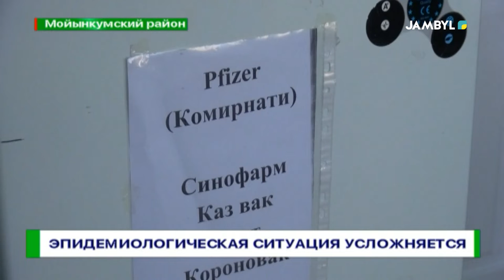Эпидемиологическая ситуация усложняется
Сегодня из-за резкого роста заболеваемости коронавирусной инфекцией в стране ухудшается эпидемиологическая ситуация, регион находится в красной зоне.

В одном только Мойнкумском районе 9 пациентов с короновирусной инфекцией. В районной центральной больнице лечатся 4 пациента, 2 из них бессимптомны и 2 находятся на амбулаторном лечении. Еще два пациента находятся под наблюдением врачей с пневмонией. В настоящее время коронавирус распространяется среди подростков. В районе 2665 подростков, подлежащих вакцинации, из них на сегодняшний день привито 714 человек. Из 179 беременных женщин были привиты только 67. А из 401 кормящей женщины, 114 вакцинированы.